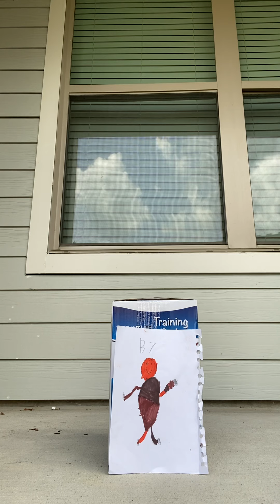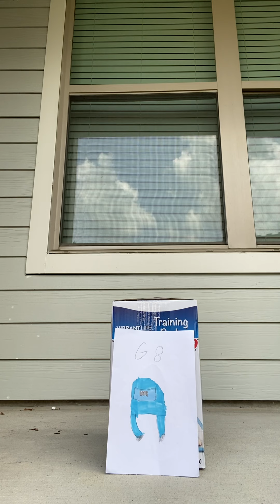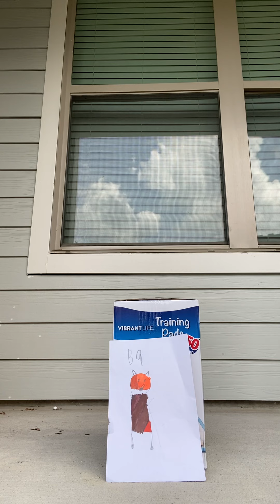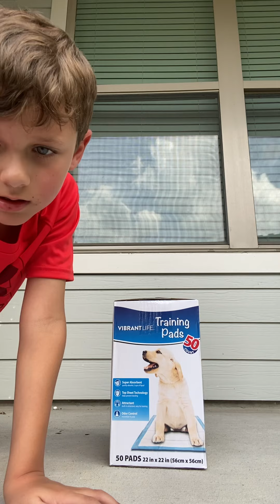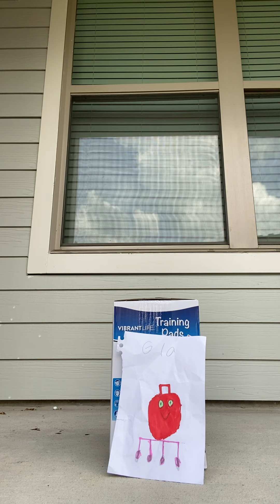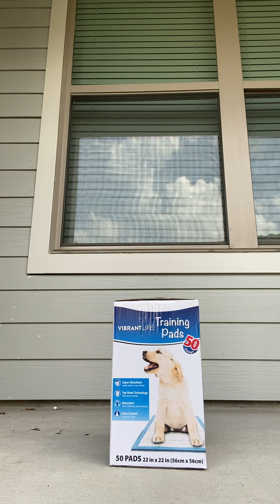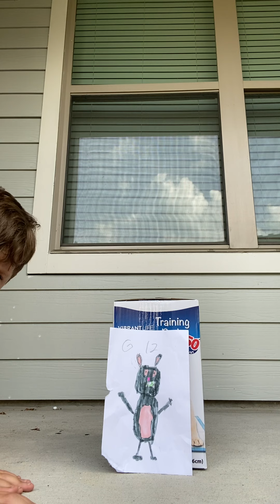TMP The Masked Paper Episode 2